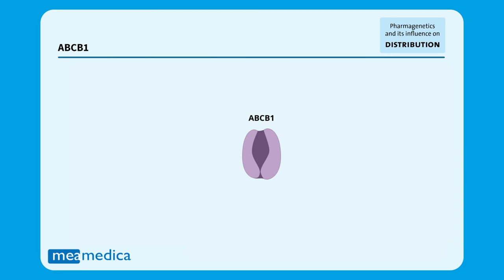ABCB1 gène - mutations & mécanisme FR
Que se passe-t-il lorsque le gène ABCB1 a une mutation qui modifie l'activité de l'enzyme.